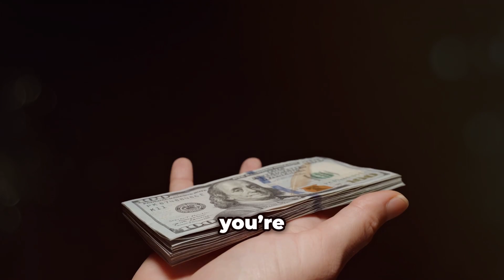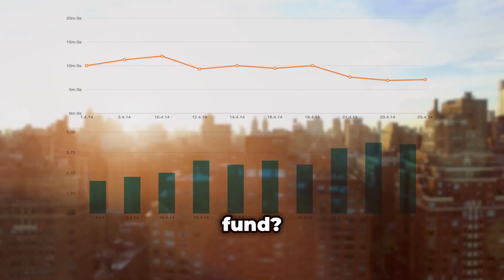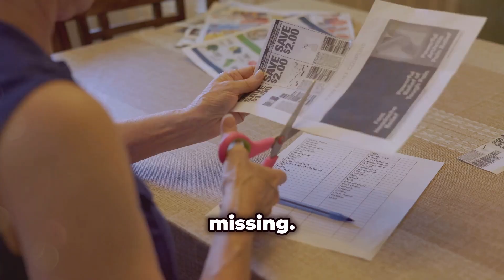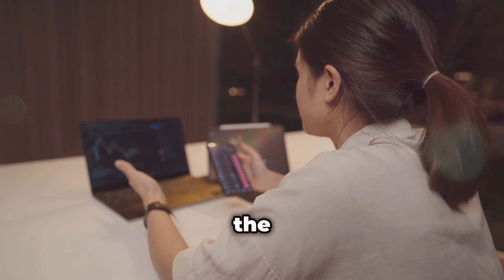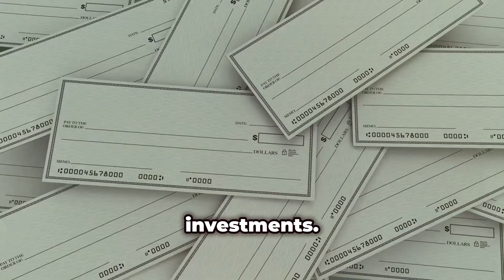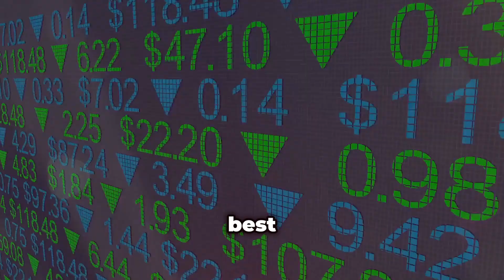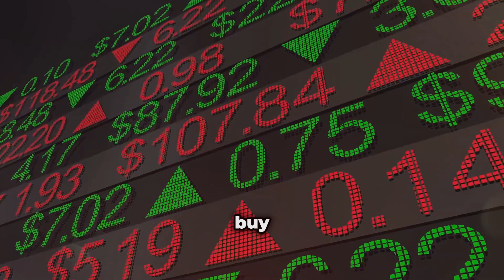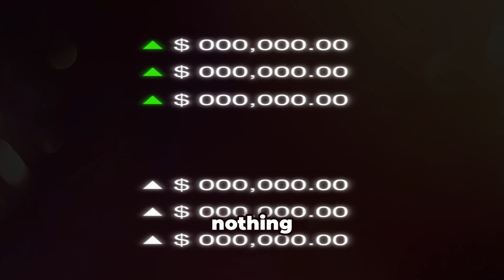The REAL #1 Wealth Killer No One Talks About...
It's finally time to talk about the REAL #1 wealth killer no one talks about to  unlock the secret to building wealth.

By understanding opportunity cost—the hidden financial killer that most people overlook! In this eye-opening video, we dive deep into how seemingly small decisions can cost you hundreds of thousands or even millions over your lifetime. Discover practical strategies to recognize and counteract opportunity cost, from spending habits to career moves. Learn how to prioritize long-term gains over immediate gratifications, and see how small shifts in decision-making can lead to massive financial rewards.